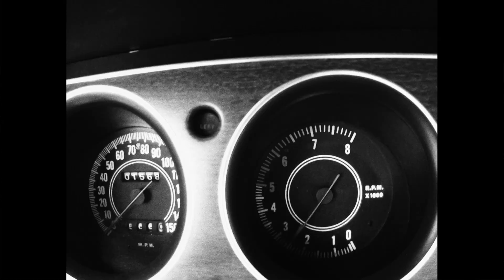After The Lounge - Bang! Bang!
Bang! Bang! - After The Lounge - (Kikut, MacEachern, Loeffelholz, Bollert) 2022
Produced and Engineer - Darius Szczepaniak - Phase One Studios - Toronto, ON, Canada Engineered by Greg Hatchette at EMAC Studios - London, ON, Canada
Filmed By - Kevin Labonte
Video Editing - Adrian D'Alessandro - D'Alessandro Films - London, ON, Canada